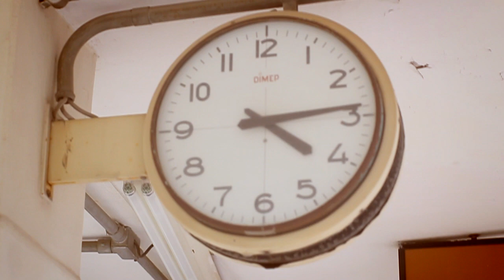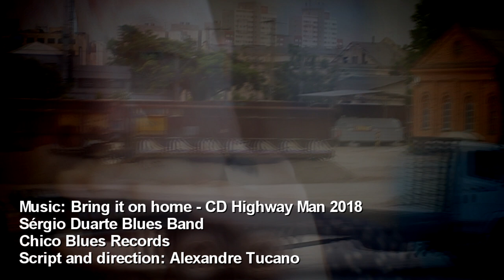Vídeo Clip - Sérgio Duarte - Bring It On Home - Cd Highway Man IV - Chico Blues Records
Clip gravado na Mooca